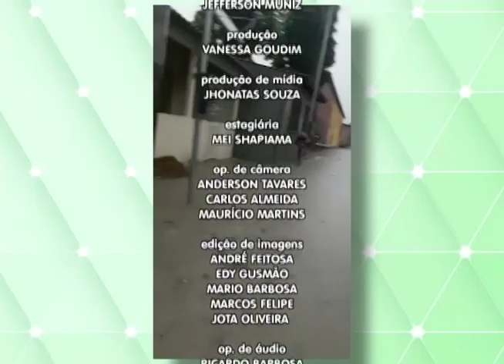Moradores reclamam de bueiros entupidos no Santa Etelvina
05º BLOCO AGORA 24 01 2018 - Moradores reclamam de bueiros entupidos no Santa Etelvina